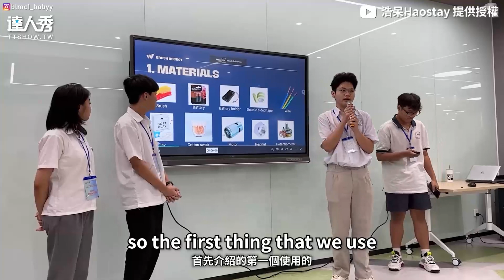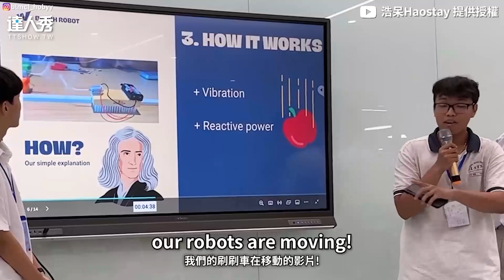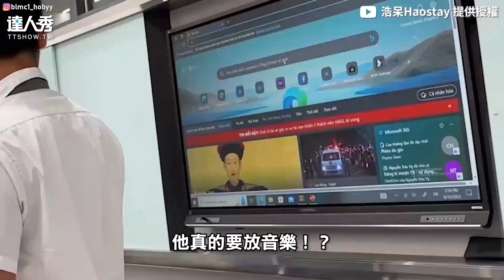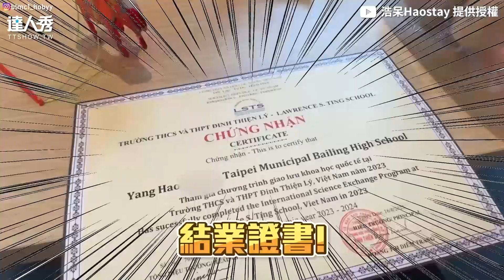【兩地神曲Battle台灣VS越南 高中生唱超炸RAP互嗆畫面曝】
這就是青春~(酷編)